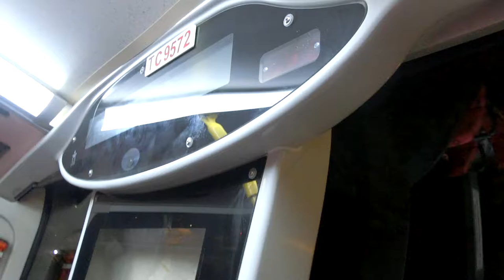[Hong Kong Bus]KMB ADL E50D 12M TC9572@42C 摩士公園泳池→健全街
算爽